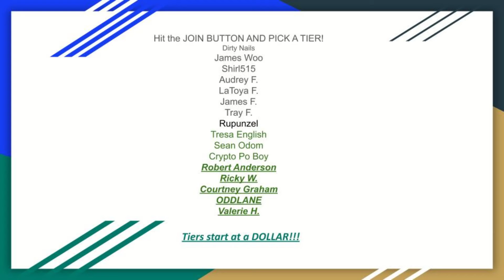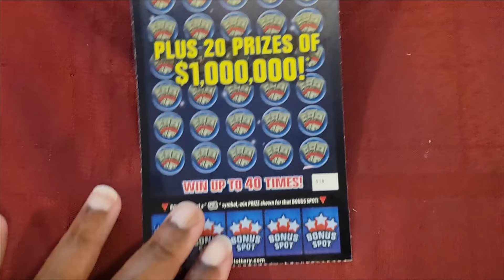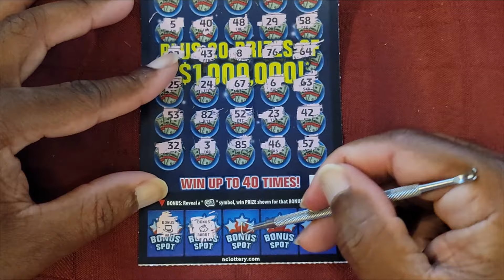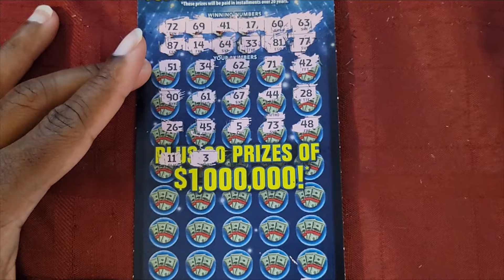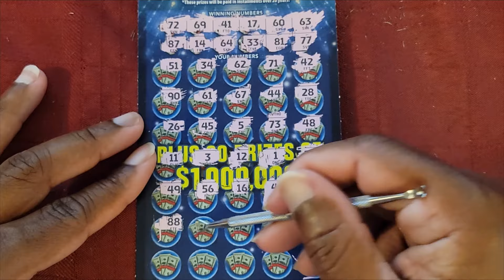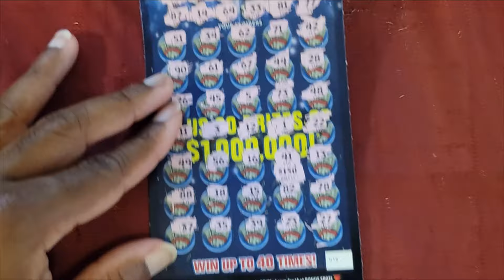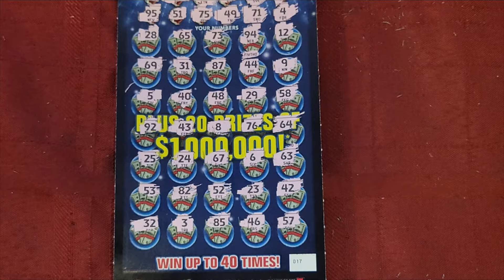2 Ten Million Dollar Spectacular!!! Fight Night Friday!!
Oddland VS Mr. Anderson Fight Night Friday!!  Battle of the Super Heavy Weights!!

2 Ten Million Dollar Spectacular!!!  Fight Night Friday!!

Winner of the fight takes it all!  EXample  If your ticket wins, you get HALF THE MONEY UP TO 500 DOLLARS!!   Example, if the ticket wins 20 you get 10, if you win 100 you get 50, if the ticket wins 2000 dollars, you will get 500.  GOOD LUCK!

¡El ganador de la pelea se lo lleva todo!  EJEMPLO Si tu boleto gana, ¡¡te llevas la MITAD DEL DINERO HASTA 500 DÓLARES!!   Ejemplo, si el boleto gana 20 obtendrás 10, si ganas 100 obtendrás 50, si el boleto gana 2000 dólares, obtendrás 500. ¡BUENA SUERTE!

Click that join button and get a  membership!  They start at a dollar!

Obtenga una membresía, comienzan en un dólar.